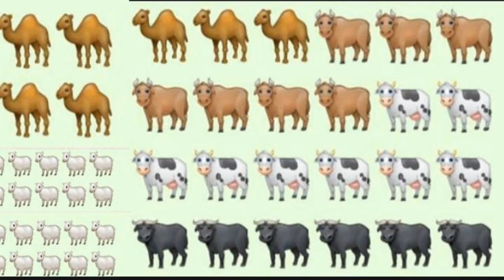A separação de Ló e Abrão@soniavrubleski